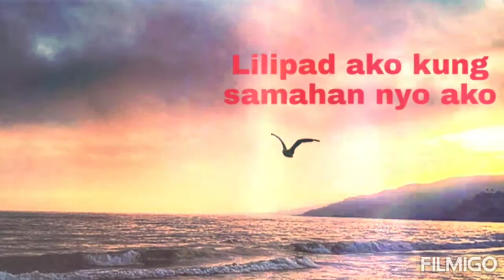Nag padala nang Pera sa aking mga kapatid, pamankin sa Pilipinas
Hi Guys,
Before you Subscribe my channel or to another channel, Please play the videos at least lang po 3 to 5 minutes po para Hindi po tayo ma spam, meaning and Subscribe nyo po mapunta lang sa wala, mabasura lng po.
Sana po tapusin nyo po and video ko para din po Hindi masayang and Subscribe nyo sa akin, and ang importente din po ang ating watch hours nation po. sayang kailangan nation yan pariho. na e apply wag lng po puro Sub kasi wla din mgapag walang watch hour . isa din po ang watch hours sa ma count sa YT natin,
Ito ang isa sa mga importante sa mga kagaya natin po.
Watch hour po pag play nang video natin ang ating pinapanuod

Please watch my Video until the End.

Katya's Schatziemausi Vlog!
Sa hindi  pa po nag subscribes  Please Click the Botton Don't forget.

Until next video po!
Maraming salamat sa Time nyo po.
Sa uulitin po!